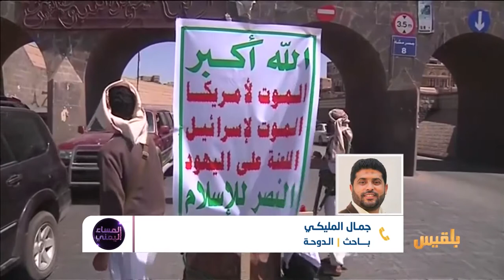المساء اليمني | في ذكرى القشيبي.. هل استوعب اليمنيون الدرس؟ | تقديم: آسيا ثابت